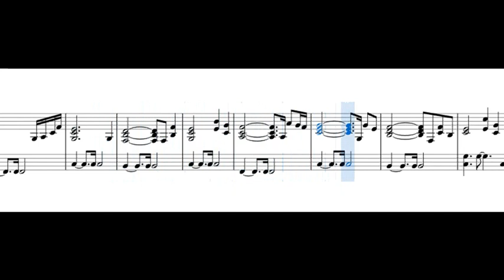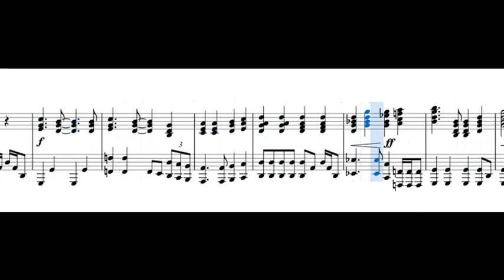Alpha and Omega - Accompaniment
Words and Music by Robbie Trice

Arranged by Marty Hamby